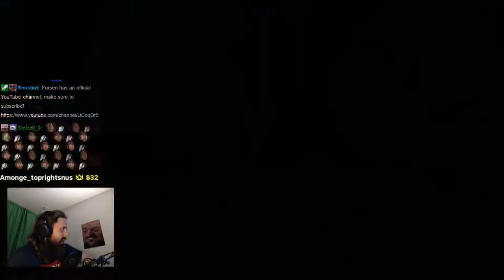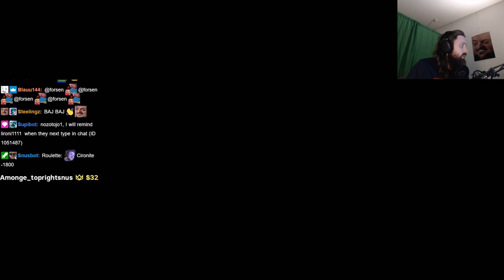Forsen plays CRAB GAME with Stream snipers! - Part 4 (with Chat)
Stream Duration: 6:11:13
VOD and chat files:

Game Description:   Crab Game is a First-Person Multiplayer game where you play through several different minigames based on children's games, until only one player stands victorious.

General
Format : MPEG-4
Format profile : Base Media
Codec ID : isom (isom/iso2/avc1/mp41)
File size : 15.9 GiB
Duration : 6 h 11 min
Overall bit rate mode : Variable
Overall bit rate : 6 146 kb/s
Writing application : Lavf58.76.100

ID : 1
Format : AVC
Format/Info : Advanced Video Codec
Format profile : High@L4.2
Format settings : CABAC / 4 Ref Frames
Format settings, CABAC : Yes
Format settings, GOP : M=3, N=120
Codec ID : avc1
Codec ID/Info : Advanced Video Coding
Source duration : 6 h 11 min
Bit rate mode : Constant
Bit rate : 6 003 kb/s
Width : 1 920 pixels
Height : 1 080 pixels
Frame rate mode : Variable
Frame rate : 60.000 FPS
Minimum frame rate : 20.000 FPS
Maximum frame rate : 62.500 FPS
Color space : YUV
Bit depth : 8 bits
Scan type : Progressive
Bits/(Pixel*Frame) : 0.048
Stream size : 15.6 GiB (98%)
Source stream size : 15.6 GiB (98%)
Color range : Limited
Color primaries : BT.709
Transfer characteristics : BT.709
Matrix coefficients : BT.709
mdhd_Duration : 22272628
Codec configuration box : avcC

Audio
ID : 2
Format : AAC LC
Format/Info : Advanced Audio Codec Low Complexity
Codec ID : mp4a-40-2
Bit rate mode : Variable
Bit rate : 126 kb/s
Maximum bit rate : 128 kb/s / 128 kb/s
Channel(s) : 2 channels
Channel layout : L R
Sampling rate : 48.0 kHz
Frame rate : 46.875 FPS (1024 SPF)
Compression mode : Lossy
Stream size : 336 MiB (2%)
Source stream size : 336 MiB (2%)
Default : Yes
Alternate group : 1
mdhd_Duration : 22273600